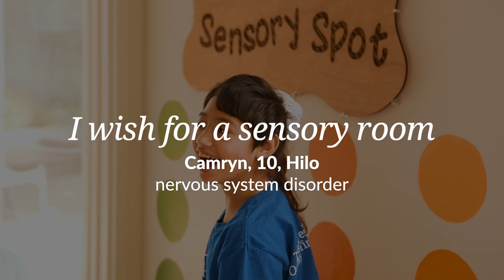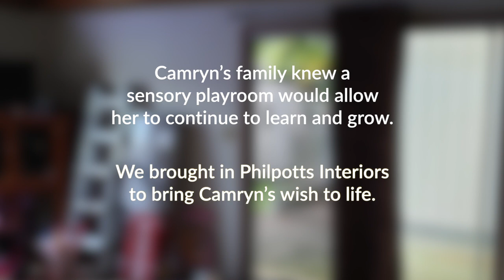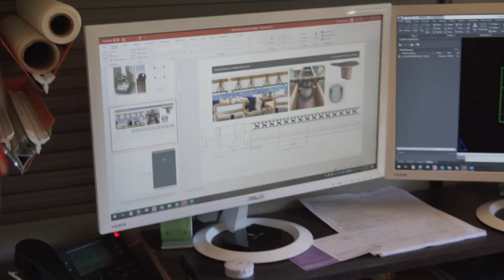Camryn's Sensory Spot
Though she uses a walker, 10-year-old Hilo wish kid Camryn doesn’t let her nervous system disorder hold her back. Full of energy, she is always challenging herself by making obstacle courses, watching herself practice standing up in the mirror, and scooting around the house. “I know if she could walk, she’d be running circles around us,” says wish dad Duane. After years of surgeries, tests, and fluctuations in the number of seizures she endures—at one point, up to 30 per day—Camryn continues to push through her illness with strength and resilience. Her parents dreamed of giving her a custom sensory room at home where she could continue to learn, play, and grow surrounded by family. And with the help of Philpotts Interiors, a Honolulu-based luxury interior design firm, Camryn’s wish recently came true.